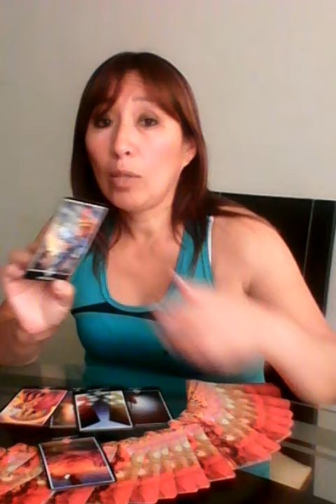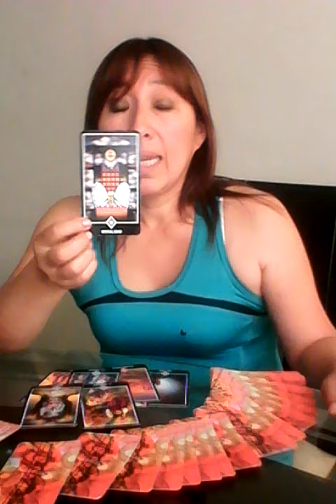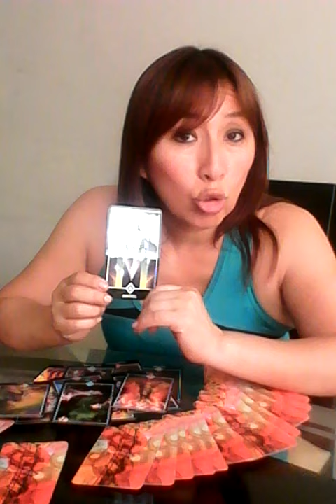Sagitario, Capricornio, Acuario y Piscis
Cualquier información sobre el costo de las consultas vía telefónica o vía chat llamar al #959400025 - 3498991